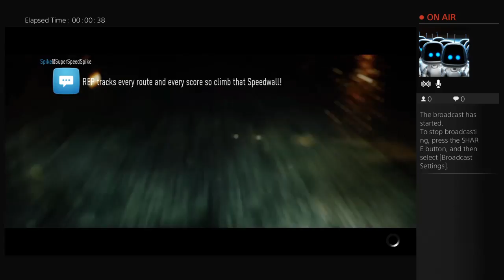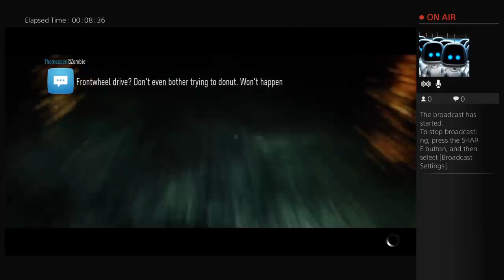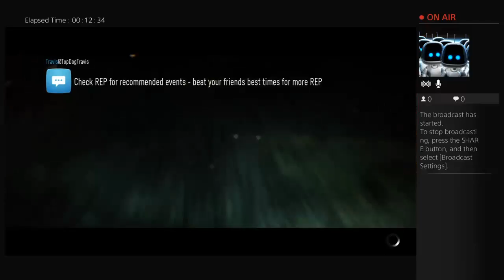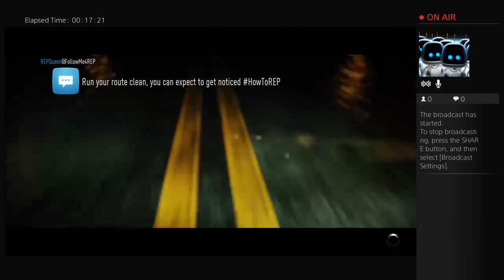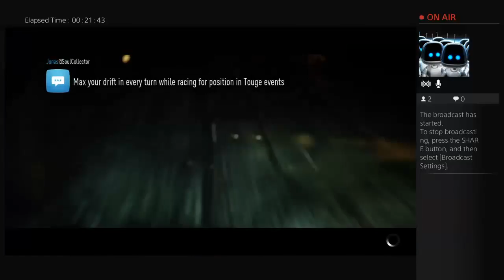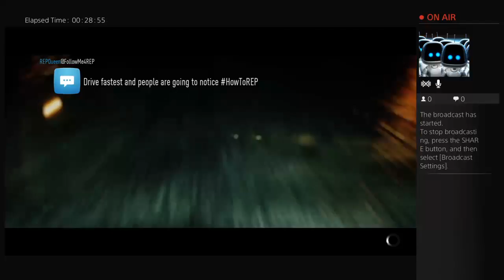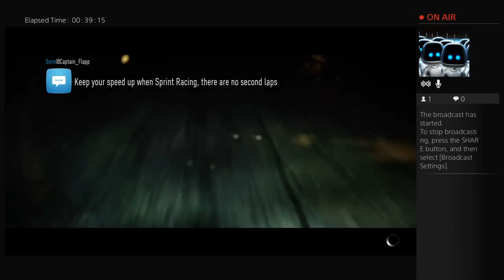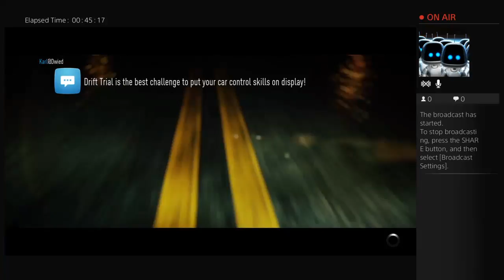Need for speed prestige channels